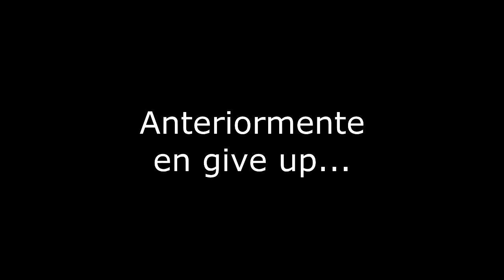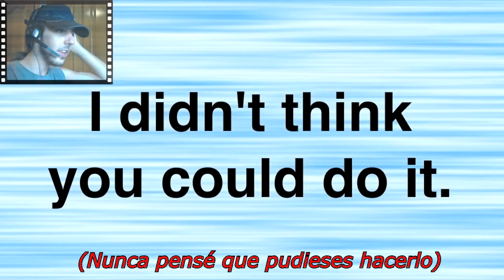-GIVE UP- ``Esta vez me lo pasoooo!!´´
Esto será épico, ahora soy yo quien se va a burlar de la máquina, mmmmmaldita sea!! xD. Saludos, que estén bien ;D